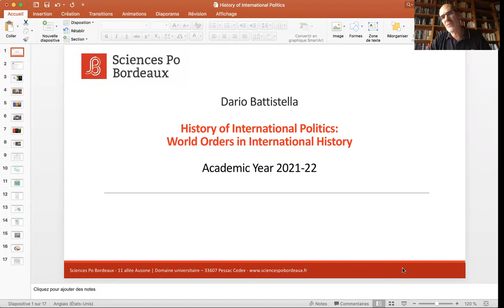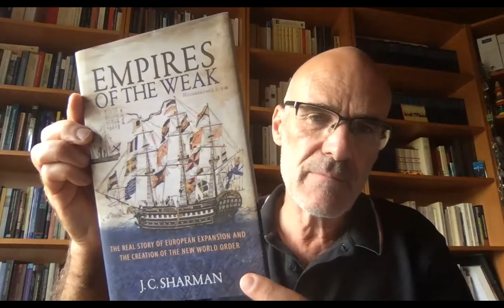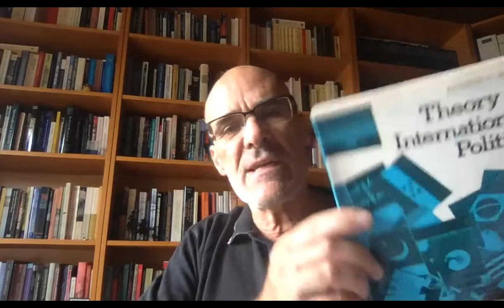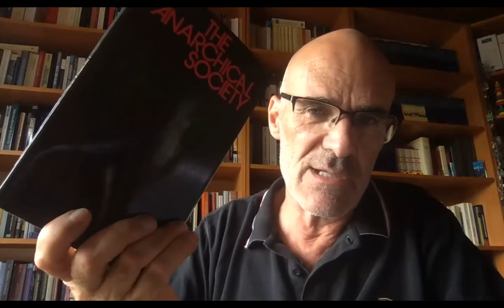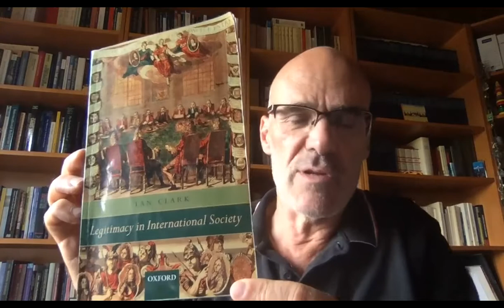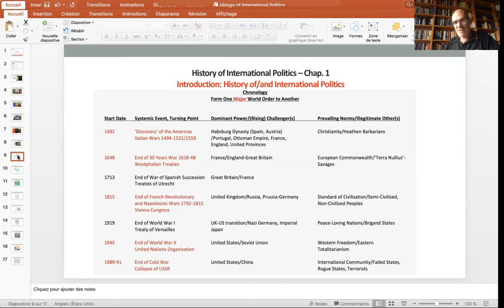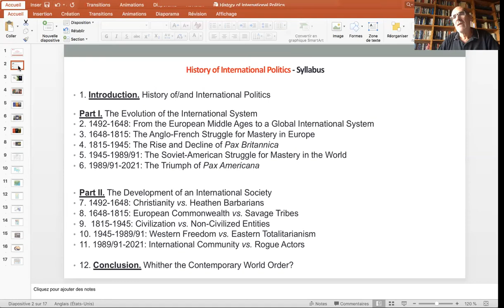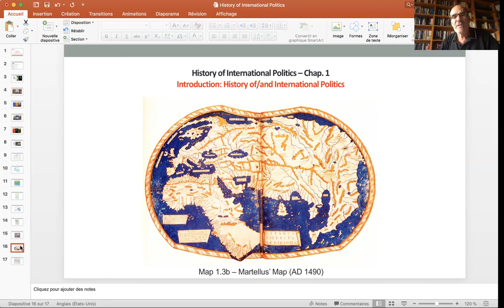History of IP 1 - Introduction: History of/and International Politics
This first lecture on History of International Politics puts forward the epistemological assumptions underlying my analysis of the relations between IR and history. It underlines why in a discipline characterized by presentism and Western-centrism world history is essential to understand the contemporary world order; justifies the resort to the two core concepts 'international system' and 'international society'; and quickly presents the major periods that the substantive chapters will go through - from 1492 to nowadays.